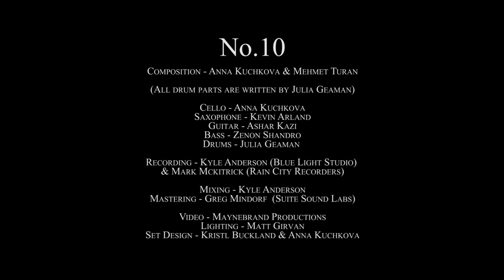ALCHEMY CHAMBER - "No. 10" (Official Video)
Official video for track from the album 'Opus I: Subtle Movements From Within' (October 6, 2018).

Neo-classical instrumental metal band ALCHEMY CHAMBER are proud to present their debut full-length album. Led by Anna Kuchkova (cello and composition), along with Kevin Arland (saxophone), the music of ALCHEMY CHAMBER is an eclectic mix of genres, featuring captivating melodies intertwined with complex rhythms in a purely instrumental arrangement. The unique sound of the band, that combines heavy riffs and expressive contrapuntal melodic lines, is influenced by classical composers as well as metal bands of various genres.

The songs have numbers instead of names, and the album is referred to as an "Opus" to reflect the classical side and influences of the music. The order truly is chronological, which means the songs on the album appear in the order they were written. Composition No. 1 is dedicated to Doug Gorkoff who has been Anna's cello teacher for the last 10 years and played a significant role in her becoming the musician she is today. This album is meant to take you through the band's creative development and let you experience the continuous thought process the musicians were going through at the time and changes in the flow of ideas as the time passed. Lyricless, but not voiceless, the album is designed to encourage one's own interpretation of the music while also telling a story about it's own birth between the lines.

Track Listing:

No. 1 (dedicated to Doug Gorkoff)
No. 2
No. 3
No. 4
No. 5
No. 6
No. 7
No. 8
No. 9
No. 10

Credits:
Anna Kuchkova - cello
Kevin Arland - saxophone
Ashar Kazi - guitar
Zenon Shandro - bass
Julia Geaman - drums
Composition: Anna Kuchkova
All drum parts are written by Julia Geaman
Guitar Part in No. 10 is written by Mehmet Turan
Solos in No. 4 and No. 8 are written by respective players
Acoustic guitar and rain in No. 6 by Kyle Anderson
Recording by Kyle Anderson (Blue Light Studio) & Mark Mckitrick (Rain City Recorders)
Mixing by Kyle Anderson
Mastering by Greg Mindorf (Suite Sound Labs)
Artwork by Eugenia Bathoriya
Artwork modification and album layout by Mehmet Turan